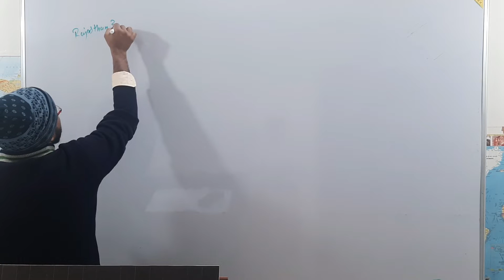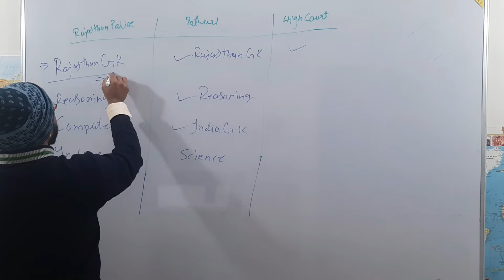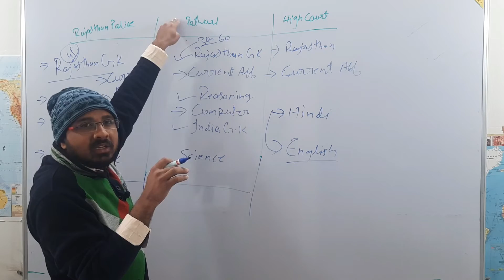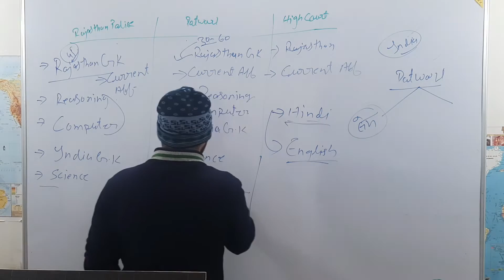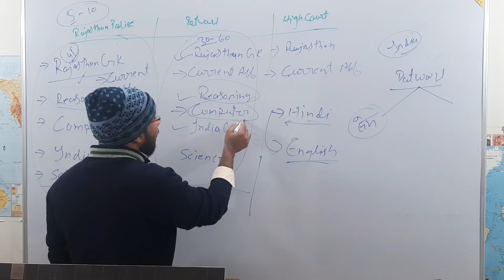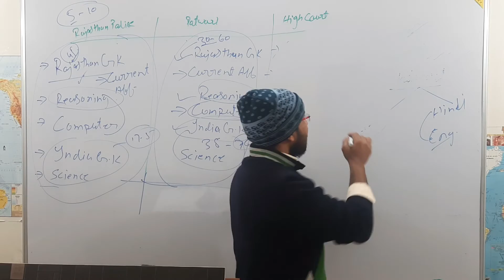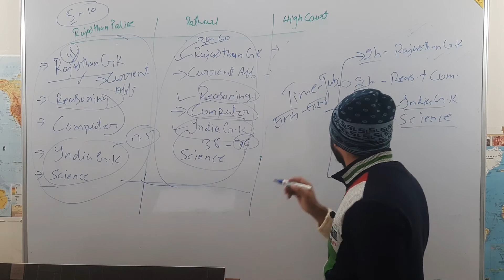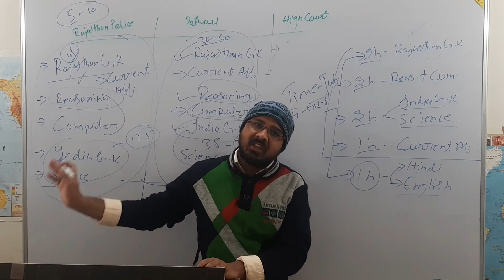Rajasthan Police/Rajasthan Patwari/Rajasthan High Court तीनों भर्तियों की एक साथ तैयारी कैसे करे ?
Hello friends-
दोस्तों, आज के इस वीडियो में, मैंने rajasthan police, rajasthan patwari, rajasthan high court group d तीनों भर्तियों की एक साथ तैयारी कैसे करनी चाहिए और उसकी एक साथ तैयारी करने की क्या रणनीति होनी चाहिए उस विषय पर चर्चा की हैं। आशा है आपको वीडियो पसंद आएगा।

The ultimate goal of Adhyapan Point is to meet your expectations and support you in the preparation of Civil Services and States Civil Services and other competitive exam(BANK, RAILWAY, SSC, NDA, CDS, and Other Competitive Exam). The YouTube channel of Adhyapan Point is a reliable source for your exam preparation. It is an online platform, it aims to provide useful, quality-complete and updated teaching of Civil Services and States Civil Services and other competitive examinations (BANK, RAILWAY, SSC, NDA, CDS, and Other Competitive Exam) through free online classes. To provide convenience and quality course material. In these classes, you will be provided classes in History, Polity, Geography, Economics, Ethics, Science & Technology, Current Affairs etc. Give us feedback so that we can live up to your expectations.